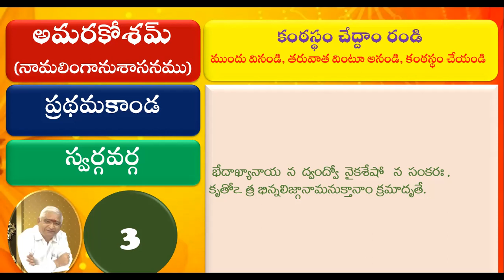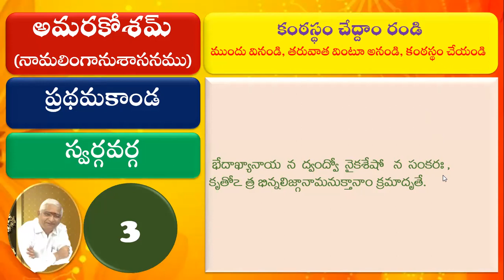003 Learn Amarakosam అమరకోశం నేర్చుకుందాం - ప్రథమసర్గ - స్వర్గవర్గ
003 Learn Amarakosam అమరకోశం నేర్చుకుందాం - ప్రథమసర్గ  - స్వర్గవర్గ